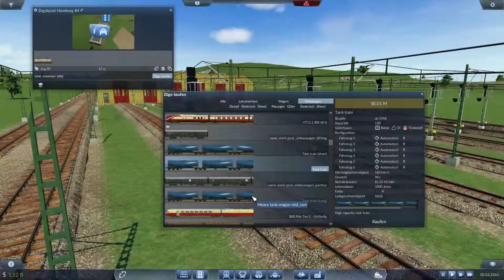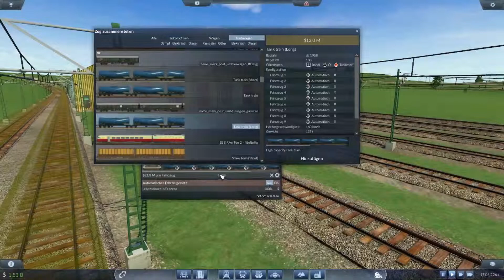Transport Fever #159 Konstanz bekommt eine Roh-Öl Quelle ¦ [Let's Play][Gameplay][Deutsch][German]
🎬 INFOS 🎬
Konstanz bekommt eine Roh-Öl Quelle.

📄 ZUM SPIEL 📄
Spiel ► Transport Fever
Release ►  2013

🚀 MEIN SYSTEM📡
Prozessor: AMD Ryzen 5 2600X
Prozessorkühlung: Scythe Kotetsu Mark II
Verbesserte Systemkühlung: keine
Arbeitsspeicher: G.Skill Aegis - 3000MHz
Zusätzliche Festplatte 1: SDHD: Firecuda 2TB
Zusätzliche Festplatte 2: HDD: Toshiba 1TB
Grafikkarte(n): Gigabyte GeForce GTX 1060 WindForce OC 6G
Soundkarte: 7.1 HD Onboard Soundkarte
Gehäuse: Sharkoon SKiller SGC1 - schwarz/rot
Aufnahmekarte: Elgato Game Capture HD 60 Pro
Headset mit Microphone: Corsair Void PRO RGB USB - Schwarz